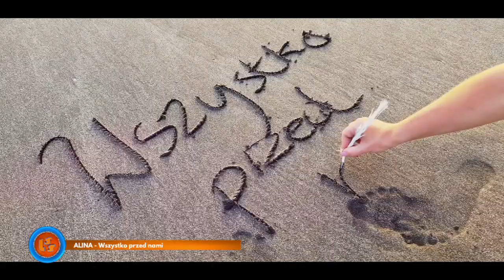Notowanie 701 cz. 2 - 19.09.2021